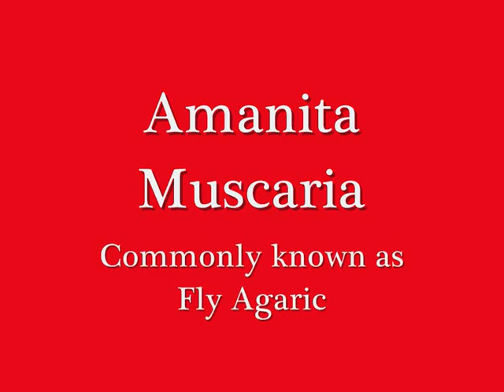Fly Agaric - Mushrooms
Amanita Muscaria mushrooms I filmed in an amateur way!   Not easy when trying to walk through brambles...  Well worth it though..  They are lovely...